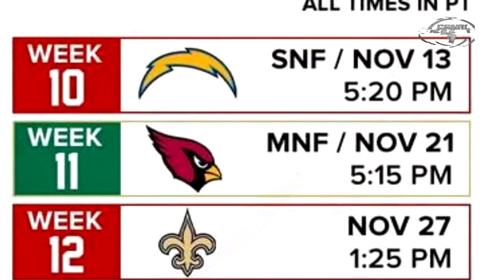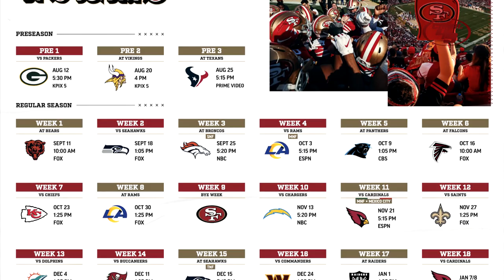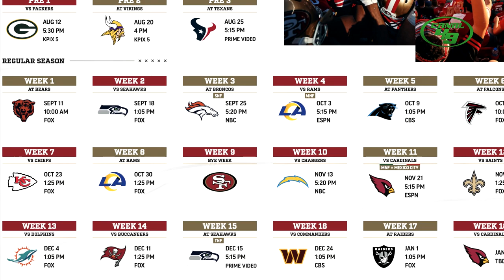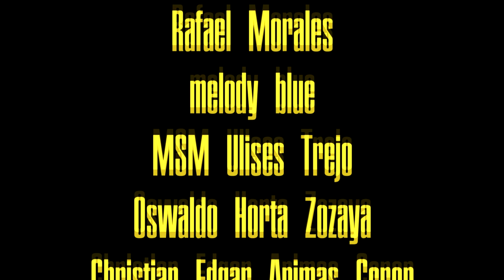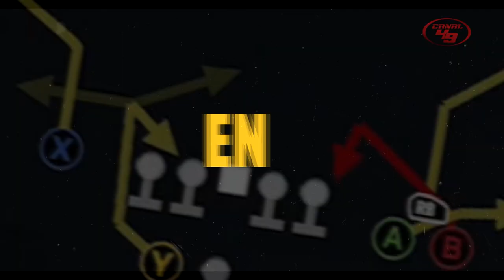COMIENZA EL CAMINO A PLAYOFFS | Los Ángeles Chargers I Duelo muy parejo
El encuentro contra los Chargers pueden marcar el inicio de una nueva temporada para San Francisco

GO NINERS!!!